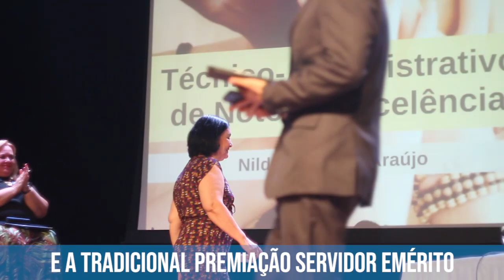Semana do Servidor da UFF.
Entre os dias 29 de outubro e 01 de novembro, a UFF realizou uma programação especial com diferentes ações em homenagem ao seu dia, técnico administrativo e docente.

Nesta semana houveram o 1ª Mostra de Talentos e Servidor Emérito

Na Semana do Servidor foram palestras, minicursos e oficinas diversas, em vários campi. As atividades abriangiram desde aula de yoga na Reitoria, oficinas literária no Gragoatá e de percussão corporal no Restaurante Universitário da Reitoria, a palestras de educação financeira também na Reitoria e de capacitação e qualificação no Campus da Praia Vermelha.